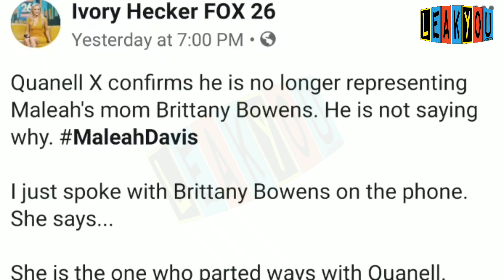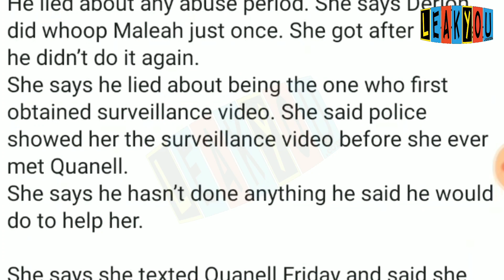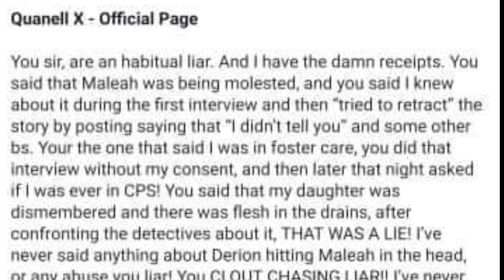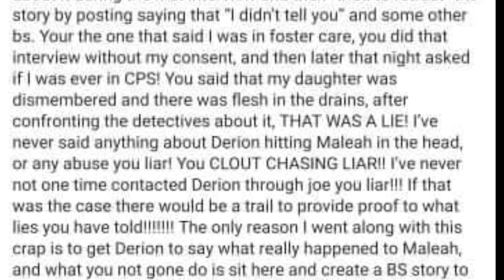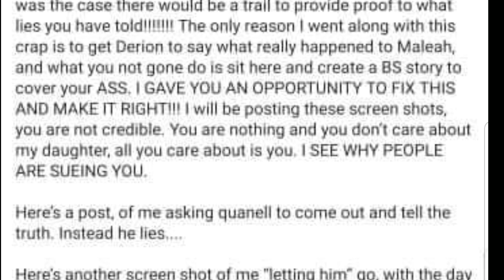Maleah Davis Case | Brittany Bowens and Quanell X Are OVER! | LeakYou.com Investigates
Tonight BrittanyBowens did a Live Stream on Facebook regarding Maleahdavis and DerionVence

We also know that QuanellX is no longer representing Brittany Bowens and says Brittany is NOT Truthful.

Quanell X’s official response to Brittany Bowens’ allegations:

“Brittany knew about the abuse.
She admitted to me in front of best friend.
Brittany said that Derion would bathe Maleah without permission and Brittany didn't like that. She admitted that one time, Derion beat her and severely injured Maleah's leg. Brittany told Derion to take Maleah to the hospital, to which Derion replied that he wouldn't and wouldn't be 'taking the fall for this one.'

She also lied about how long she was in the apartment for when Derion returned with Maleah. Derion brought Maleah back, arrived at apartment while Brittany was there. She said that when he came back, she mentioned she wasn't there for a long time, but in reality she was there for 1 hour and 20 minutes.
My ultimate goal was to find Maleah, but she knowingly and willingly covered up physical abuse at the hands of Derion.

One time in the car, I asked her about what happened to Maleah, I asked ‘you think he snapped and did something?’ Brittany said Derion probably punched her in the head, he has done that before.

After that, I privately met with the district attorney's office to share this with them and more.

I also learned that after Derion was arrested at his brother Joe's house, Brittany was communicating with Derion through Joe, relaying messages to him in jail.”

Let's discuss... Got A News Tip Or Video?

Contact LeakYou
🔴Instagram - @LeakYou | Bckup - @IWannaLeakYou

LeakYou.com is the #1 Site for Leaks, Audio Leaks, Video Leaks, Media Leaks and Exposing The Truth including Live Video, & Commentary.